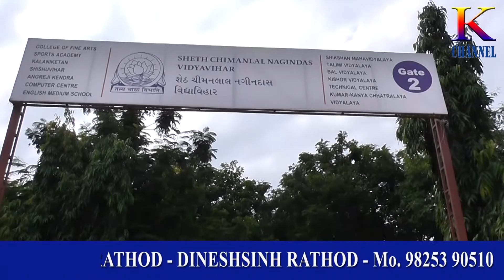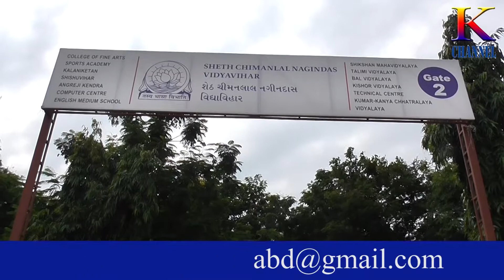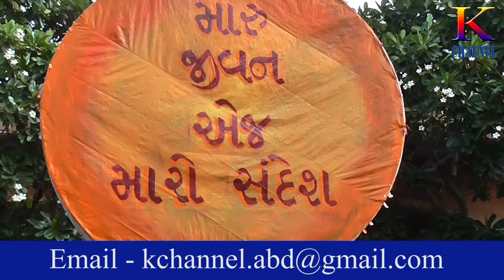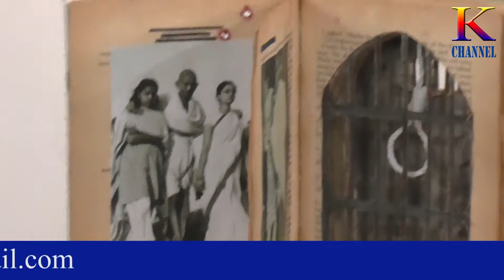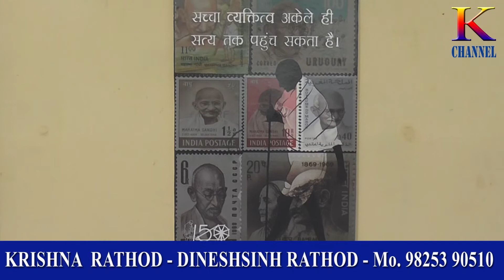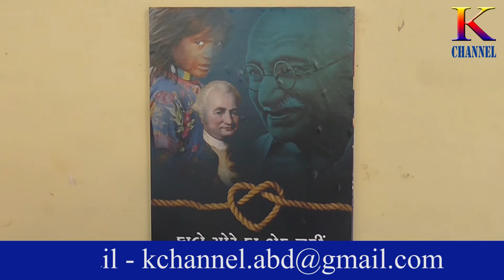K CHANNEL C N COLLAGE MA GANDHAJI NI 150 MA VARSH NI UJAVANI 02 10 2019